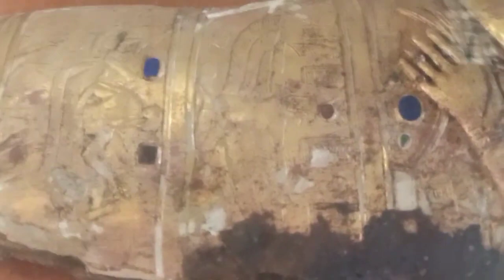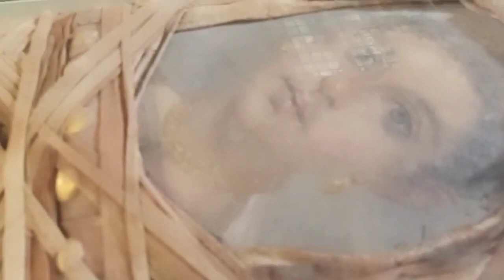شاهد المومياوات التى دفنت بصورة علي وجهها بورتريه من 2000سنة